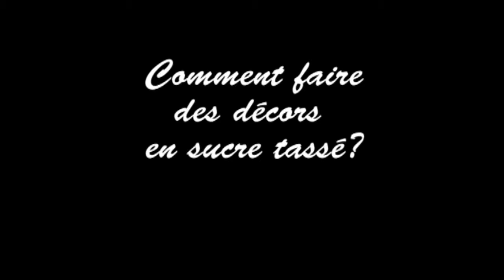d hauchard sucre tasse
Comment faire des flocons de neige en sucre? par Denis Hauchard